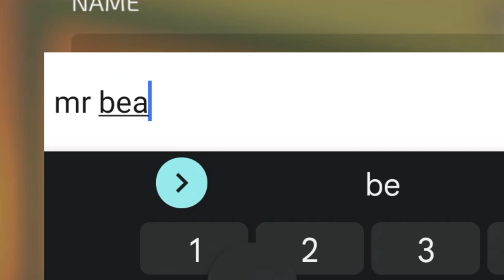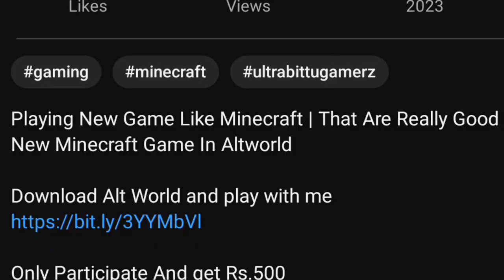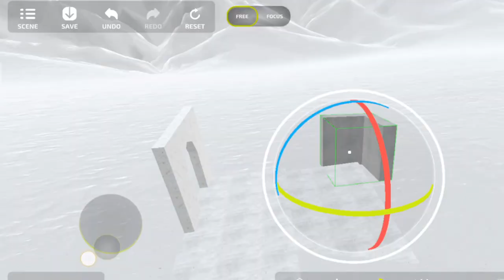I MADE A OPEN WORLD VILLAGE GAME WITH NO EXPERIENCE IN ALTWORLD | NITIN GAMING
Wassup Gamers
Today we are going to play crazy game altworld

About = NITIN PATEL GAMING Is YouTube Channel You will find Hindi gaming videos on this channel Hope you will like my videos.